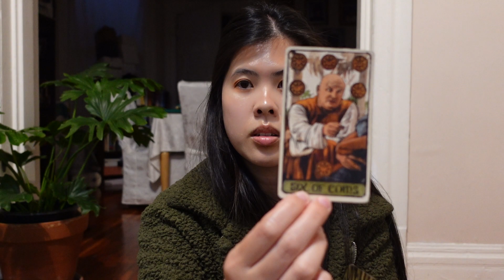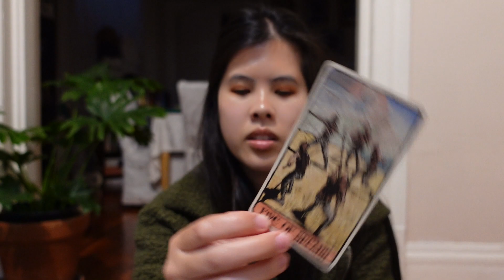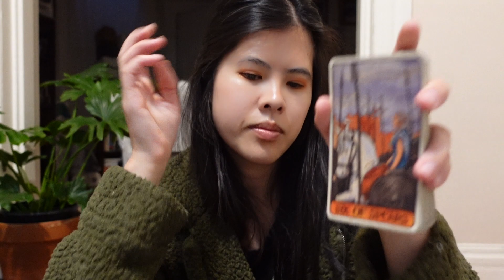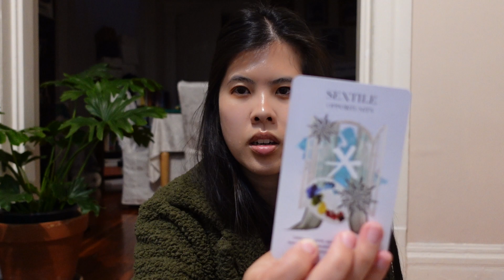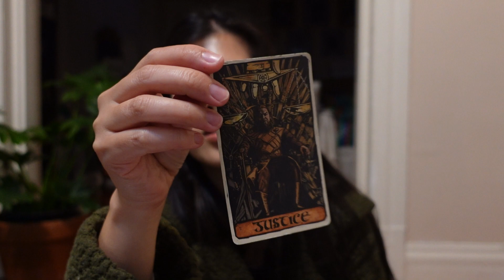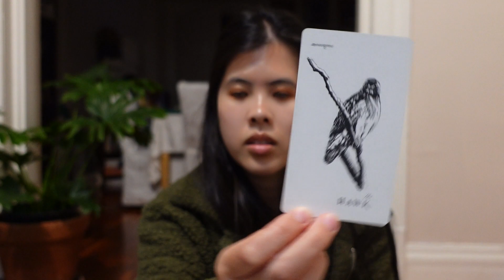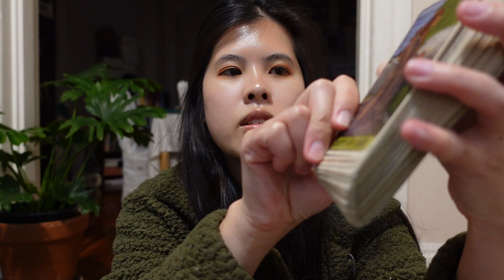💫🌙K actor reading :: Ahn Hyo-Seop x Kim Sejeong 🌙💫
My name is Anetta and I am a Kpop enthusiast and tarot reader! Today I’ll be doing a reading on Ahn Hyo-Seop and Kim Sejeong. 💗🔮💫

🌙 🌟 Got a yes or no question and need an answer ASAP? Ask me on Tumblr! kpoporacles.tumblr.com

⭐️Posting schedule: 6:00am PDT on Saturdays